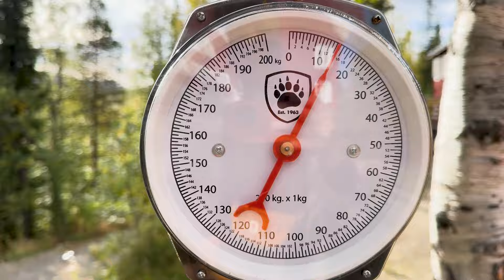Solo Hiking Gröna Bandet EP43 | Padjelantaleden | Kvikkjokk - Njunjesstugan - Tarrekaisestugan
In this episode, the journey along Gröna Bandet continues about 20km
Leaving Kvikkjokk mountain station, passing Njunjesstugan mountain cabin and camping at Tarrekaisestugan mountain cabin

Timecodes
0:00 - Intro
0:39 - Episode Overview
1:05 - Day 62